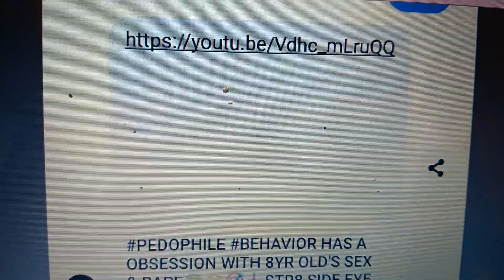September 28, 2023